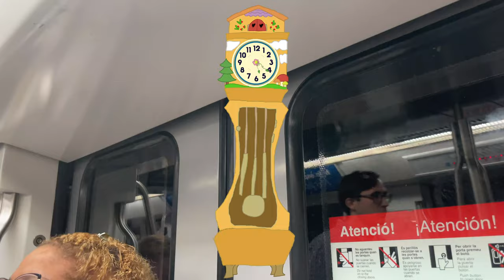Hickory Dickory Dock with Sheeps (Learn Colors) 🕰️🐑🌈 | @CoComelon | Nursery Rhyme for Kids 0-5 🧒🏻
Join the fun with "Hickory Dickory Dock with Sheeps Learn Colors"! This delightful nursery rhyme from CoComelon takes little ones on a colorful adventure as they sing along with playful sheep. Perfect for kids aged 0-5, this engaging video teaches colors in a joyful way, making learning a delightful experience. Watch as the clock ticks and the sheep jump, creating a lively atmosphere that will have your child dancing and singing in no time!
Lyrics:

Red sheep!
Hickory, dickory, dock.
The sheep ran up the clock.
The clock struck one.
The sheep went down.

Orange sheep!
Hickory, dickory, dock.
The clock struck two.

Yellow sheep!
Hickory, dickory, dock.
The clock struck three.

Green sheep!
Hickory, dickory, dock.
The clock struck four.

Blue sheep!
Hickory, dickory, dock.
The clock struck five.

Purple sheep!
Hickory, dickory, dock.
The clock struck six.